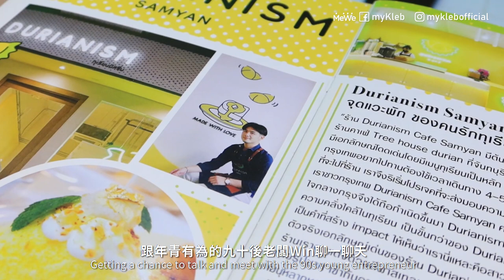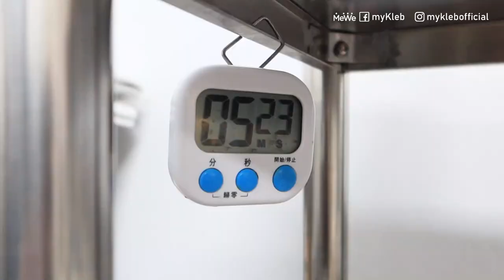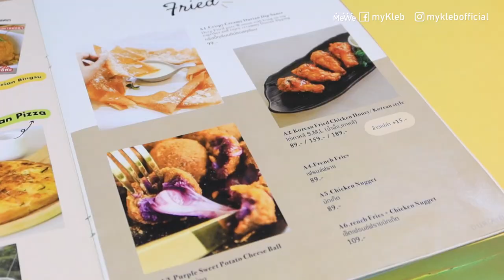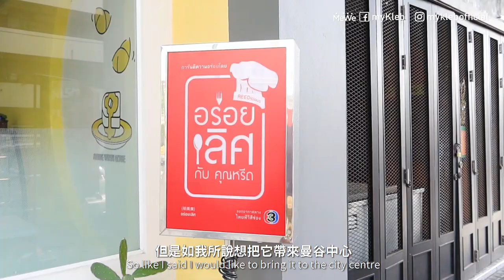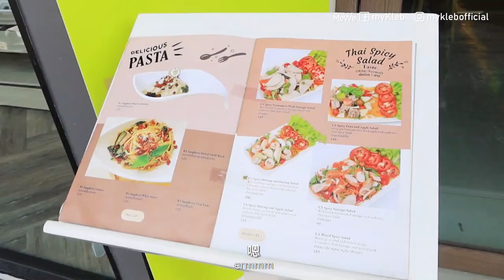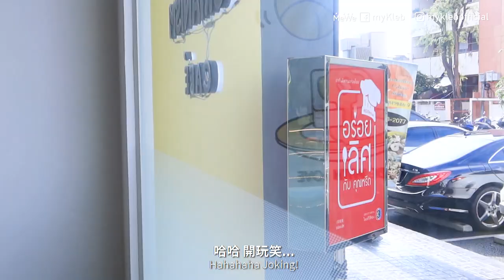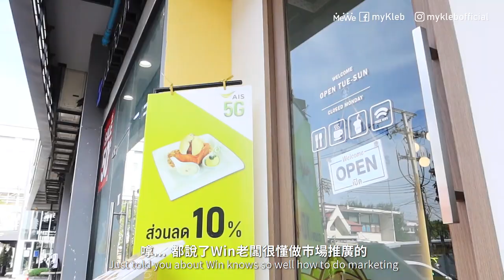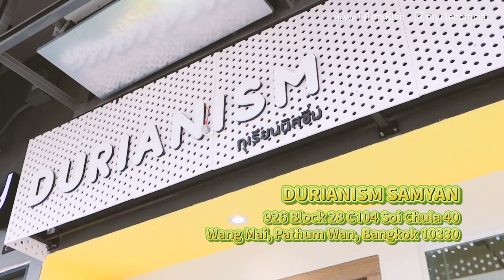【泰國故事】曼谷核心地段榴槤咖啡店Durianism Samyan！泰國90後新生代奮鬥史 重新包裝經典果王俘虜萬千榴槤粉絲！(中字/Eng Sub) |【myKleb】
日後將會有更多泰國旅遊、生活、開箱、文化介紹的影片，追蹤我的社交帳號，參與更多互動動態，跟大家一起發掘更多泰國題材！

샛별 - 당근밭의 셀러리